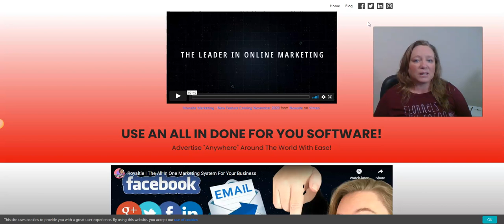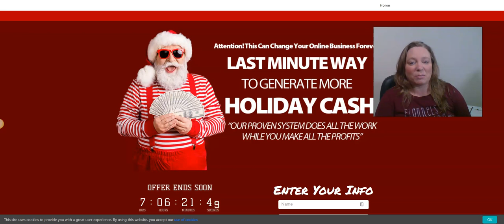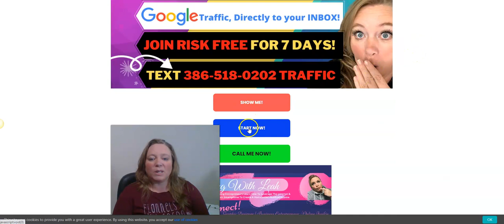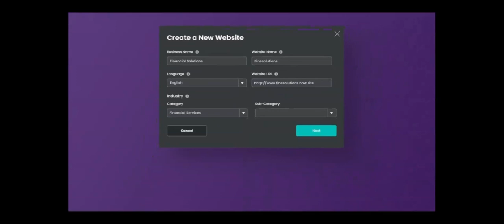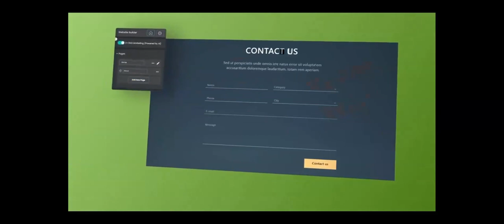Nowsite | Best All In One Marketing Platform | Tools For Affiliate Marketers